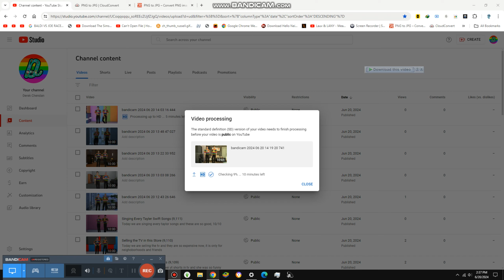Swimming Ice Pool in this Random Building {9,118}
Today we are swimming ice pool and it is so cold that my body is feeling cold like -20c its refreshing